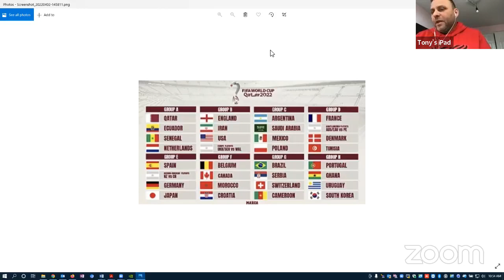!What's Up? The Sports Podcast. : Roundtable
Tony Antoniou, Frank De Frenza and Dan Leggieri

TOPICS
Passing of Eugene Melnyk
Canada qualifies for Men's World Cup
     - (Pre-Draw) What would have Canada's Group of Death.
     - Our minimum level of expectation for Canada's team.
     - What does the growth of other sports in Canada mean for hockey?
Kyle Lowry returns to Toronto as member of Miami Heat.

RAPID FIRE (Big Deal/No Big Deal)
     - Tyson Nash agrees with Coyotes F Jay Beagle's cross-check to Ducks star Trevor Zegras because of his 'flashy play'.
     - New soccer facility in Toronto suburb of Rexdale.
     - F1 going to Las Vegas, part of track is famous Las Vegas strip.

ABA/Z Project: 'O What a Night'
Date of Taping: April 3, 2022